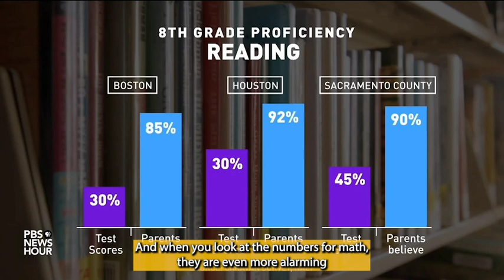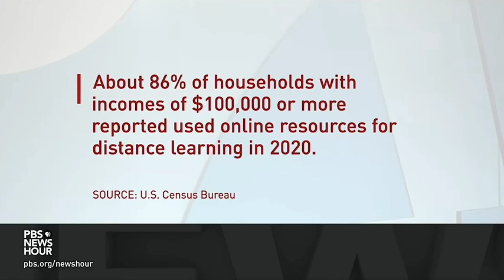Learning Gap: Why students aren't doing as well as parents think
In an April 6, 2023 appearance on PBS NewsHour, Texas 2036 President and CEO Margaret Spellings discusses findings that parents believe their children are performing better in school than they are and what can be done to get their children caught up on academic performance.